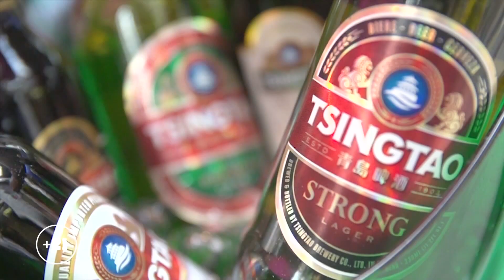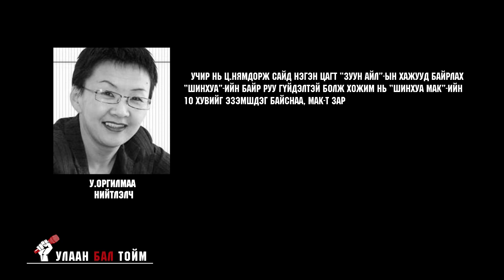УЛААН БАЛ ТОВЧ ТОЙМ ДУГААР 51 “НОПИНГ”